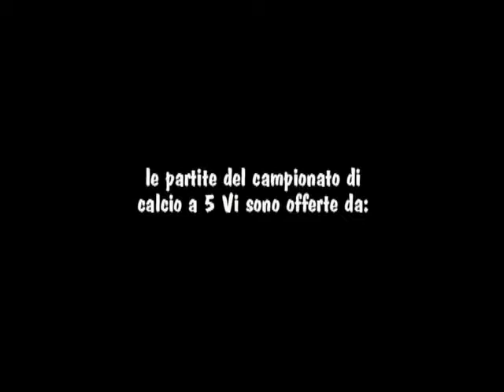calcio a 5 edilsole sandrinelli